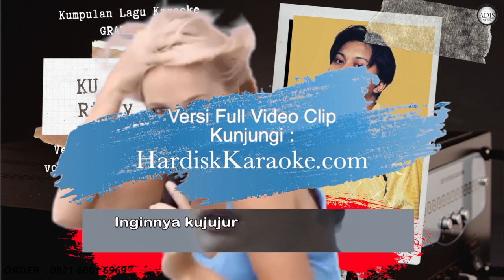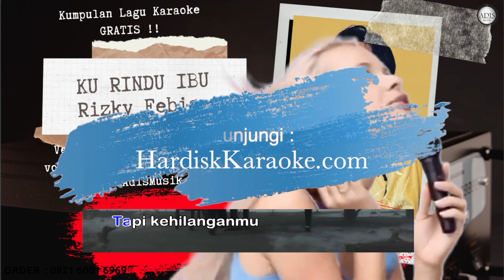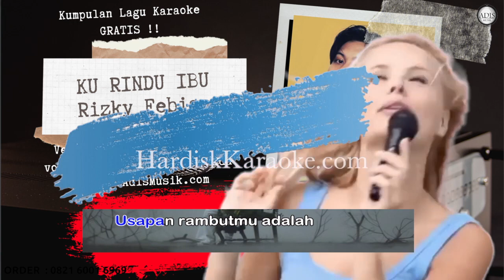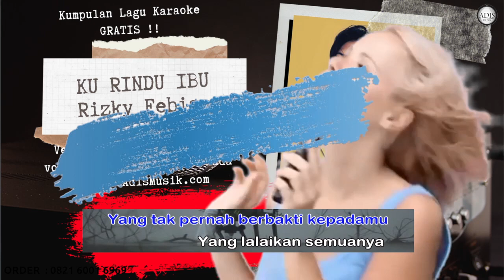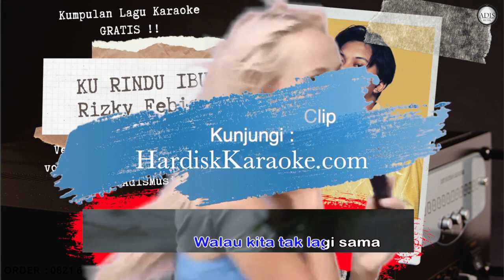KU RINDU IBU - RIZKY FEBIAN Karaoke Tanpa Vokal